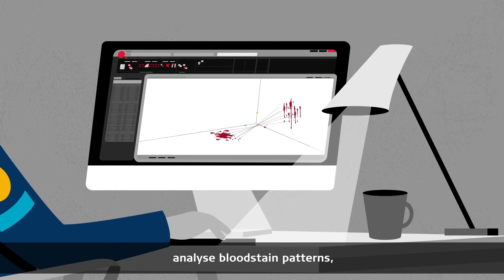Criminal Investigation solutions at Leica Geosystems (part of Hexagon)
Leica Geosystem’s technology allows investigators to capture crime and incident scenes at up to 2 million points per second in less than two minutes!

Investigating officers worldwide use our solutions to digitally secure a crime or homicide scene in 2D or 3D to preserve and protect evidence with minimal contamination, producing clear, concise, and well-documented information.

Visualise the crime scene in real-time and create a Forensic Digital Twin, a comprehensive and accurate 3D replica of the entire scene. The data seamlessly shared with other investigators, lawyers, juries, and courts helps to better understand the course of events and to bring justice to the victims and their families.

Our forensic mapping software enables professionals to accurately visualise the crime scene offering digital flythroughs of the entire scene, tools to accurately reconstruct bullet trajectories, analyse bloodstain patterns, allowing to tag every piece of evidence and more.

With several fit-for-purpose solutions, there is an option to fit every need, workflow, and budget in law enforcement applications.

Improve safety onsite, speed of evidence gathering, minimise human errors and deliver more accurate and comprehensive information with the right solution for you.
Create your Forensic Digital Twin with us!